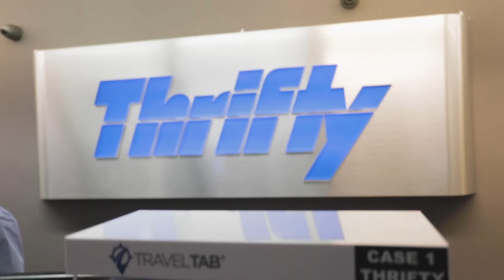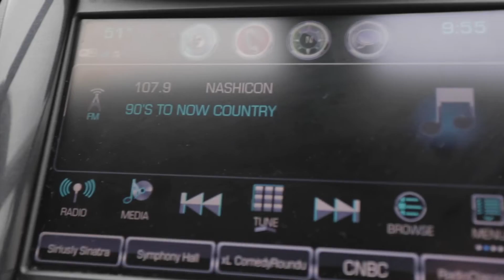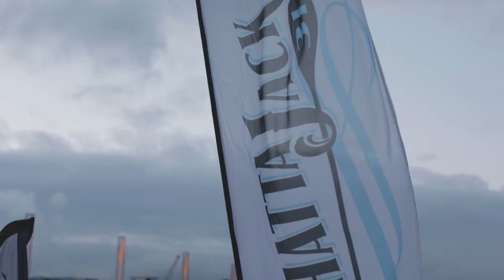Sup racing - Chattajack 2018 - Trip Report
On a chilly grey morning we gathered, an odd assortment of men and women of all ages on all sorts of crafts, outriggers, paddle boards and canoes.  It's October 27, 2018, and the start of Chattajack 2018.

The organisers declare the following:"Chattajack is a paddleboard/kayak race unlike any other. It is one that celebrates the effort a paddle athlete makes in the pursuit of distance endurance. Fueled with passion on the water, these individuals love to dig, testing their personal limits while completing this unique gorge course."

This 31 mile paddle race down the Tennessee river promised to be a fantastical adventure, and I was not disappointed.  I travelled from the Cayman Islands, and my film maker friend Charl Folscher managed to find some time to join me for the journey, to act as sherpa/supporter/cheerleader and cameraman.  What a great experience to share the waters with such an awesome group of crazies.

Come along and see how I survived Chattajack 2018.

In the Cayman Islands the YMCA hosts excellent camps for kids and offer financial assistance to households that cannot afford to send their children on these programs.

Please visit the link below and see how you can support the "Y" as they serve the community and young leaders of tomorrow.